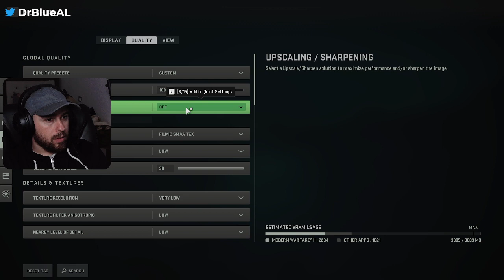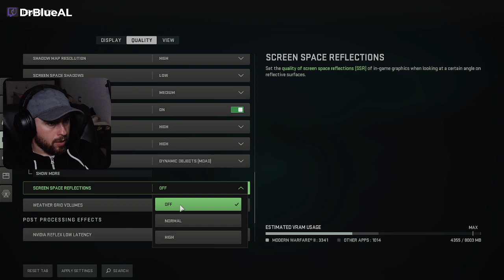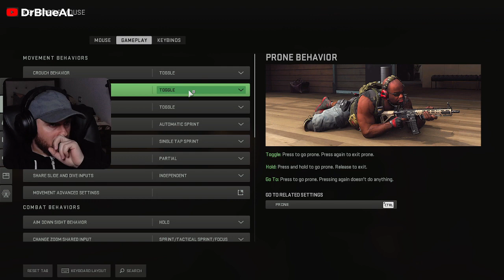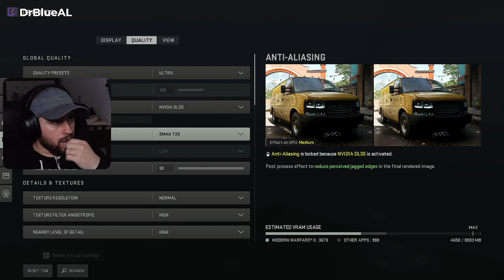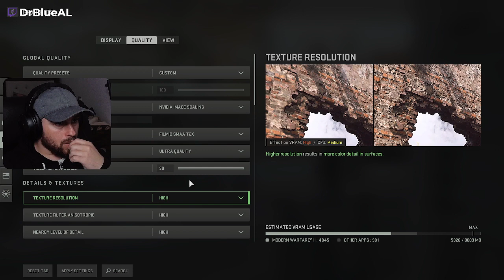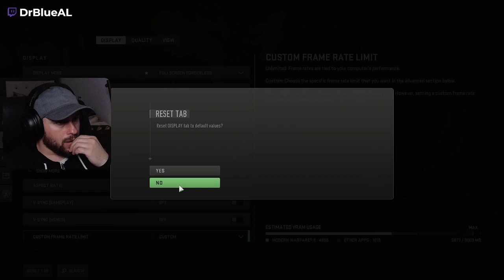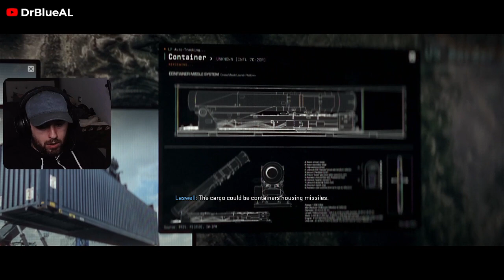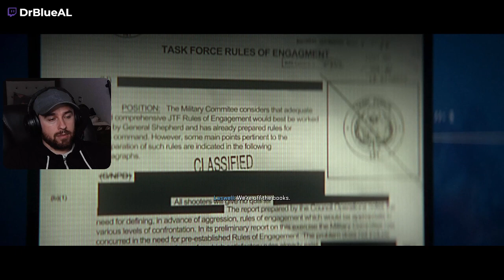CALL OF DUTY MODERN WARFARE 2 Walkthrough Gameplay Part 1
Uncut from the stream with no viewer lol -- Watch live